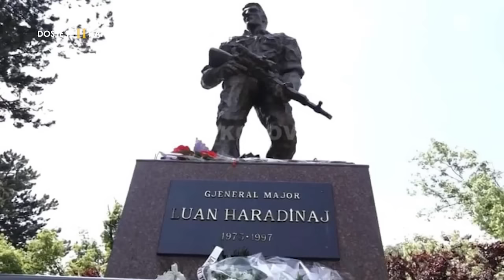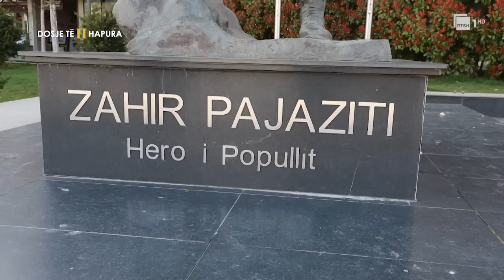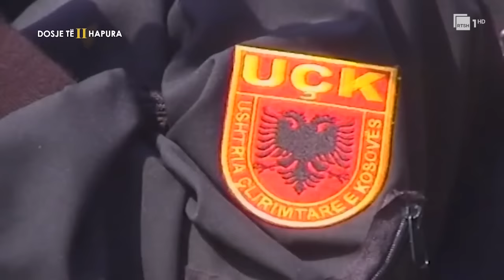Të pathënat e vrasjes së Luanit të Kosovës, Luan Haradinajt | “Dosje të hapura” - Sezoni II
"Dosje të Hapura", ka në thelb krime kapitale të cilat nuk janë zbardhur-Vrasja nuk skadon kurrë, thotë një shprehje e njohur në qarqet e drejtësisë dhe për sa kohë nuk ka një autor të dënuar dosja mbetet e hapur.

Të pathënat e vrasjes së Luanit të Kosovës, Luan Haradinajt. Si e mbajti Ramush Haradinaj të vëllanë 4 orë mbi shpatulla, të pajetë, për të mos e lënë në duart e serbëve? Si e shpëtuan shokët Rafet Ramën, me 5 plumba në trup? Beteja e shqiptarëve, për të treguar pastërtinë e Luftës Çlirimtare të Kosovës.

Autor: Noljan Lole dhe Ervin Karamuço
Narrator: Ervin Bejleri
Grafika: Lesli Kita
Kamera: Aurel Lulo dhe Rejnis Plaku
Montazhi: Florian Leli